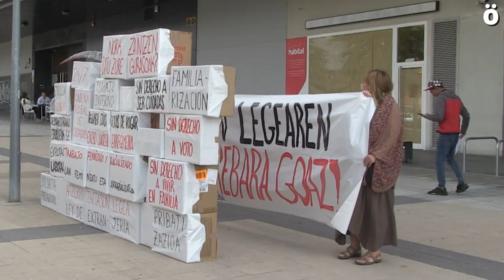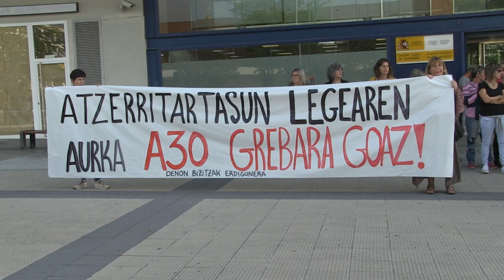Azaroaren 30eko greba feminista orokorraren harira elkarretaratzea atzerritartasun bulegoaren parean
Iruñerriko mugimendu feministak eta arrazismoaren aurkako mugimenduak antolatuta, ekintza feminista egin da Iruñeko atzerritartasun bulegoaren parean. Gaur egungo zaintza sisteman salaketa berezia egin dute. Izan ere, Espainar estatuko eta Europar Batasuneko migrazio politikek gaur egungo zaintza sistemako langileengan ondorio esanguratsuak dituztela salatu dute. Bukatzeko, azaroaren 30eko greba feminista orokorrean parte hartzeko deia luzatu diote euskal gizarte osoari, atzerritartasun legearen kontra eta zaintza eskubide kolektiboaren alde borroka egiteko.